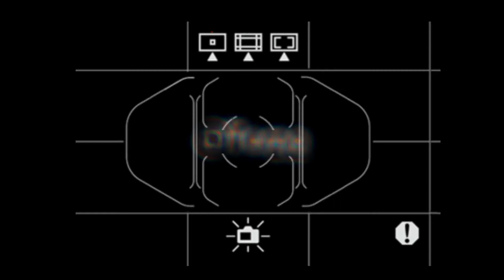Dance School with Canon 70D + 18-55mm kit lens and Flycam gymbal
// Lautaro Mastema Filmmaker.

Professional Film and Edit. Adobe After Effects CC. Adobe Premiere Pro CC.